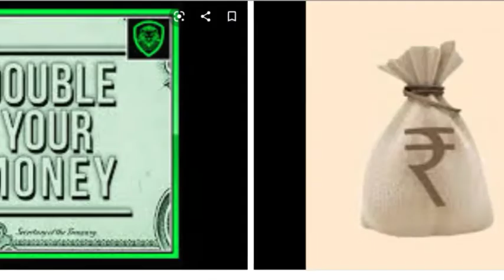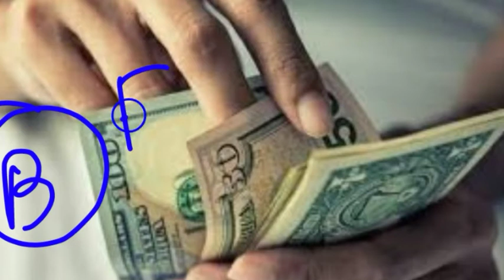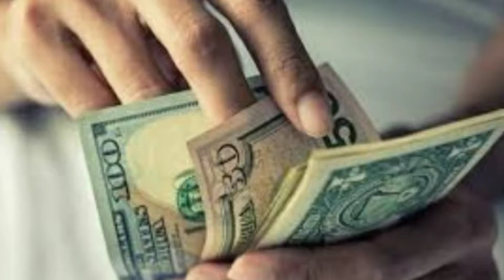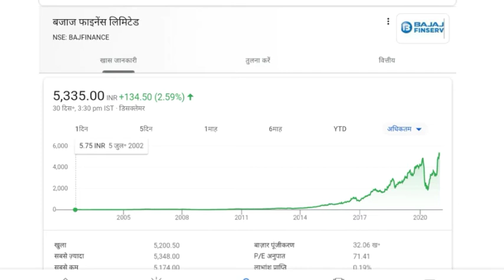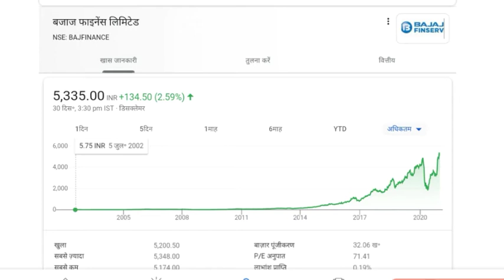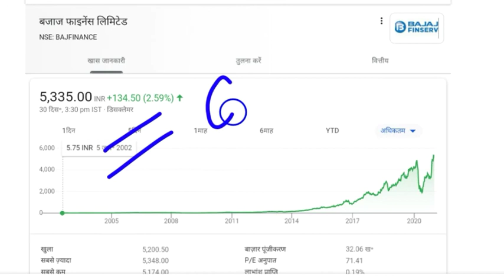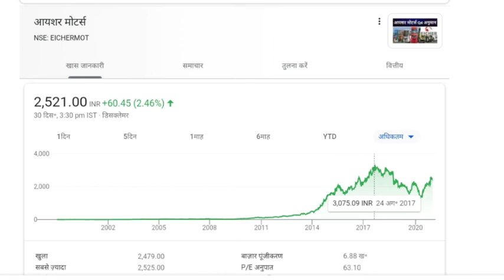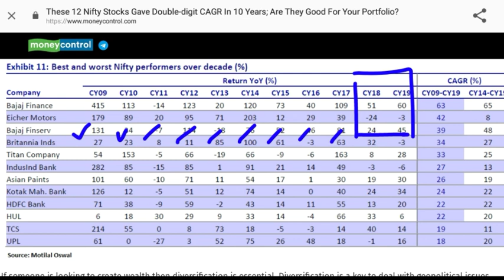MULTIBAGGER STOCK ● TOP PICS 0F 2021● HIGHLY CAGR STOCKS ●